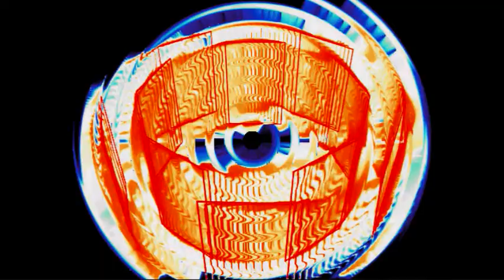Morning Lights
An uplifting and fast paced trance style design.  I hope you enjoy it